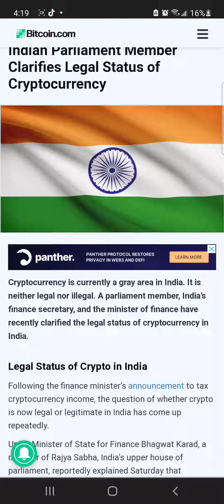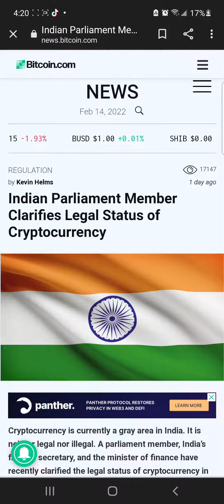India Clarifies Legal Status of Cryptocurrency